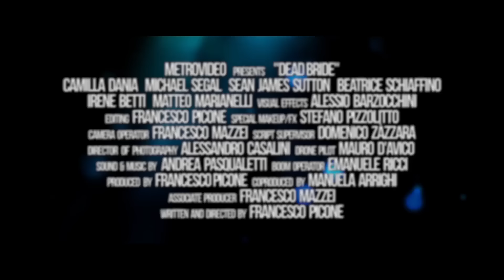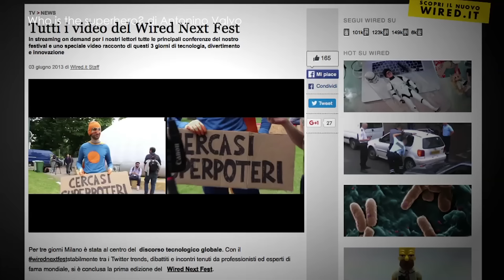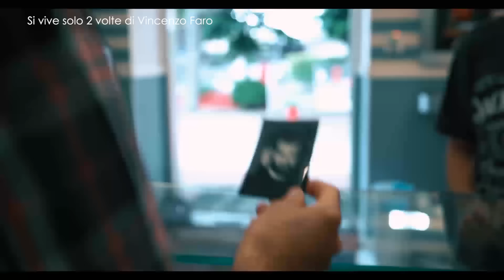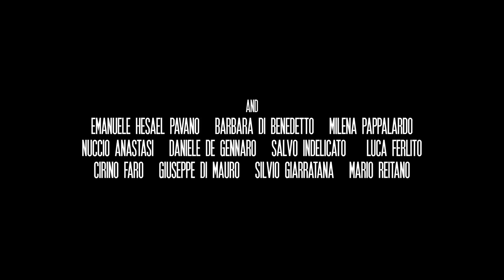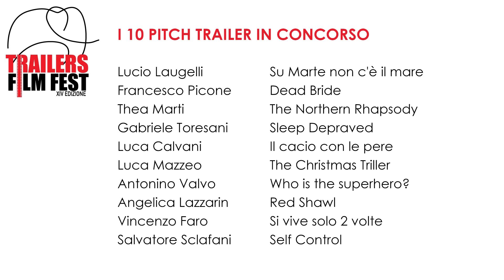TRAILERS FILMFEST 2016 I 10 Pitch Trailer in concorso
Vi presentiamo i 10 pitch trailer selezionati in concorso per il MIGLIOR PITCH TRAILER al TRAILERS FILMFEST 2016:

Lucio Laugelli - Su Marte non c'è il mare
Francesco Picone - Dead Bride
Thea Marti - The Northern Rhapsody
Gabriele Toresani - Sleep Depraved
Luca Calvani - Il cacio con le pere
Luca Mazzeo - The Christmas Triller
Antonino Valvo - Who is the superhero?
Angelica Lazzarin - Red Shawl
Vincenzo Faro - Si vive solo 2 volte
Salvatore Sclafani - Self Control